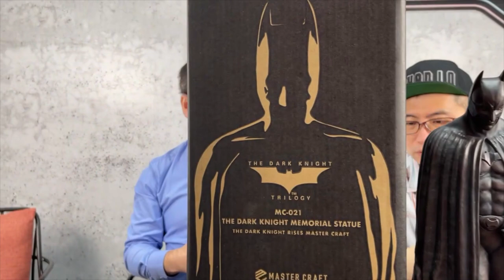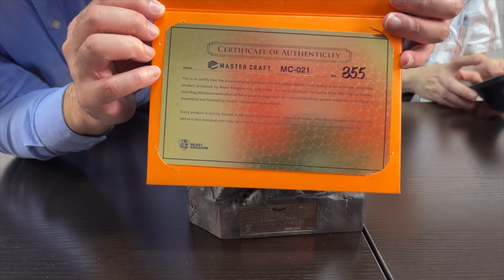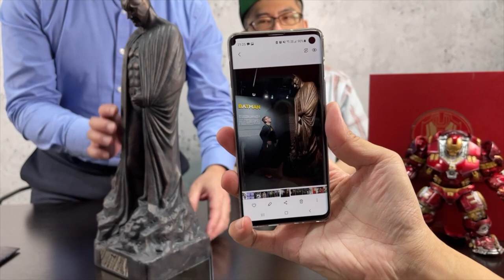Beast Kingdom 蝙蝠侠BATMAN 黑暗骑士崛起 纪念版雕像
Production: TOYSTV Production Team
Program host/Guest: Walker, Dick.Po, Bryan Lo, DMS , Ricky, David
Produced by: Bryan Lo , Toyswalker-Dick.Po